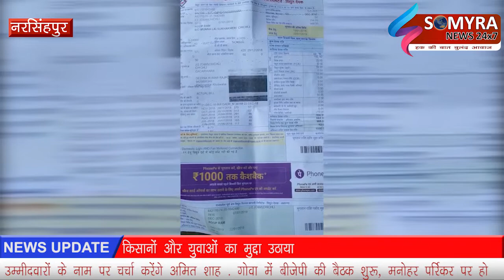नरसिहपुर गांवो में नहीं पहुंची बिजली